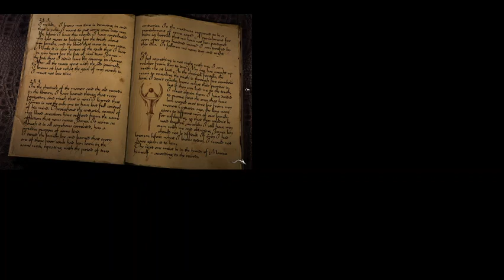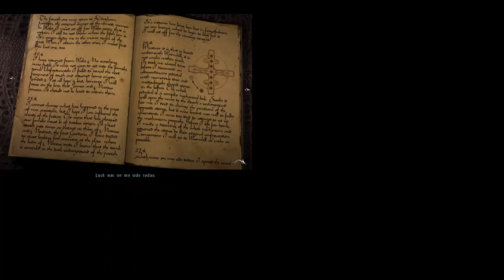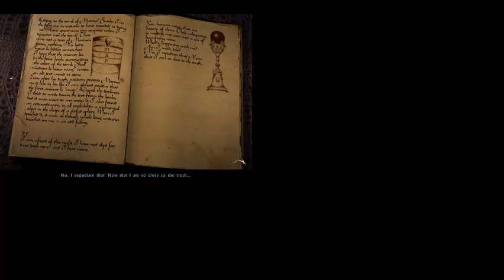Black Mirror Part 4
Welcome to part 4 of black mirror. This episode also doesn't have commentary, however the next one does.